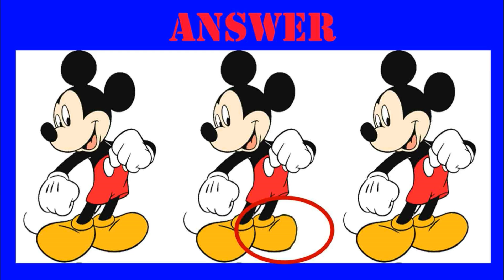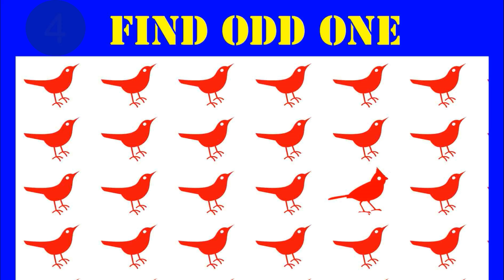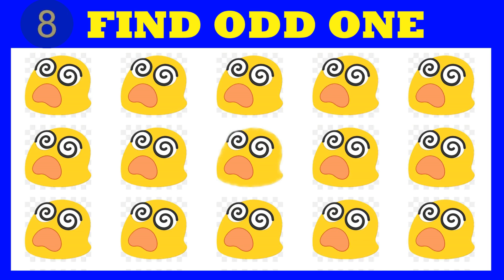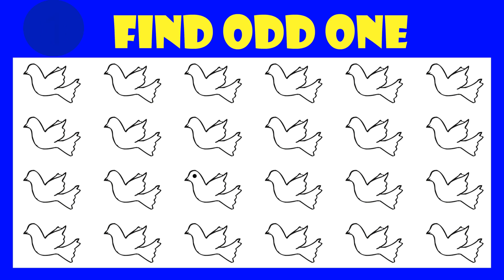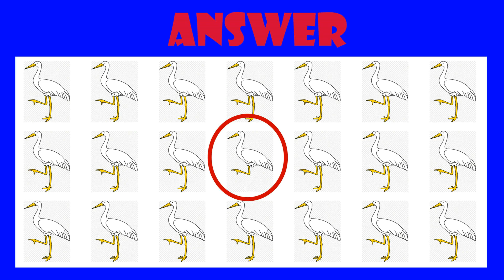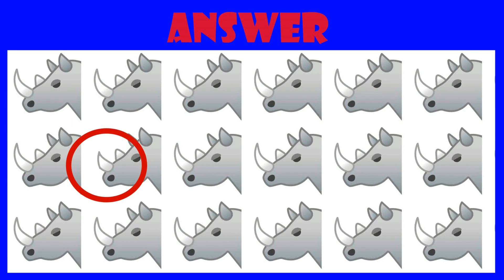Can you spot the odd one out? Emoji brain game for kids | Best find the difference photo puzzles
Can you spot the odd one out? Emoji brain game for kids - Best find the difference photo puzzles. Can you find one emoji different from the rest before the time runs out?

Enjoy new child friendly emoji brain teasers in these brain games for kids challenges. Make brain development enjoyable for your toddler with the photo puzzles in these toddler learning videos. Colorful shapes and animation makes each emoji puzzle enjoyable.